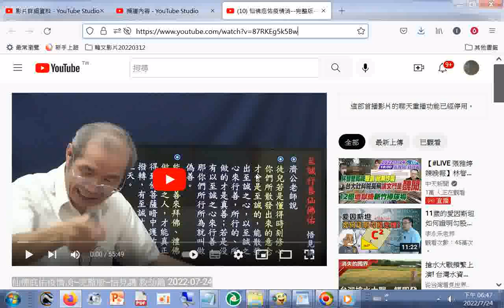仙佛庇佑疫情消 完整版 悟見講 救劫篇 2022 07 24